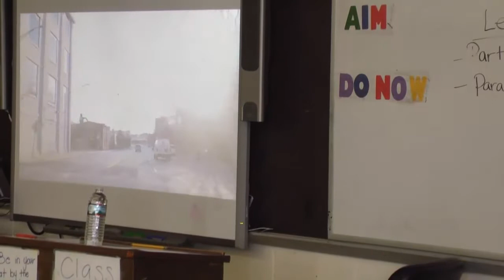Truman Students hear from HBCU Senior Dennis Richmond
Dennis Richmond, a senior at Claflin University in South Carolina came to Truman to speak to students about his college experience, and to help motivate them to aspire to success in college.  Richmond is a Yonkers native.